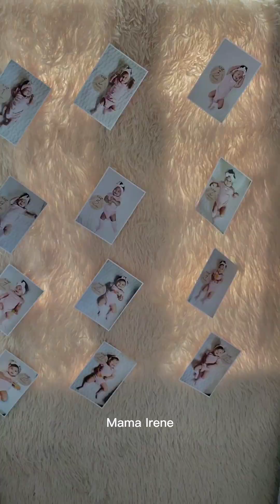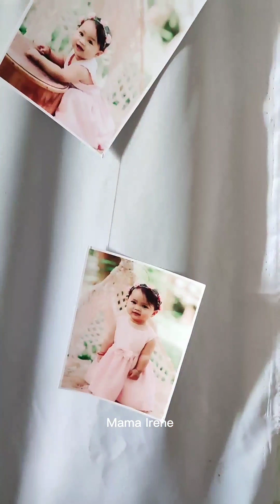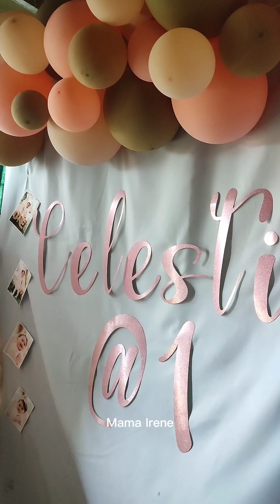DIY boho rainbow theme | 1st birthday ni baby Celestine | Irene Oro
My DIY Boho rainbow theme | Celestine Eunice 1st Birthday!

Mini Vlog ni mama Irene!